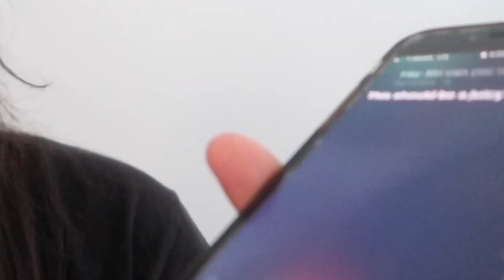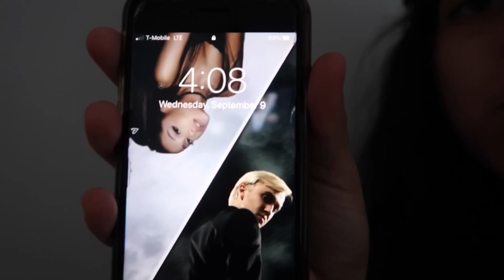DO NOT SAY THIS TO SIRI AT 3AM!! *SCARY RESPONSE* (SHE BROKE INTO MY HOUSE!)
(VIDEO IDEA FROM: @AdambYT @Morgz @Jackdohertyy )

TODAY I decided to SAY STUFF TO SIRI. and it didn’t end well, she broke into my house!

🚨WATCH TILL THE END TO SEE WHAT SIRI SAID TO ME!!🚨

⚠️CAN WE HIT 1000 LIKES FOR ME PLEASE🥺⚠️

*This is a different video then what I normally do! If you enjoy this video make sure to drop a big fat like to make more videos like these!!*

Hi I am a 15 year old girl that loves YouTube. Please help me out by Liking all of My Videos and watching them too. Thank you for supporting me:)
ireland boys productions pit 24 hours challenge undisputed florida fox sneaky area 51 this is how we bingham family vlogs reaction tucker scrubby inter halloween costume real estate funny prnk prank 48 hours school investing bully gets owned boxing sml drama chilly drama lovell live stream lovell and roy logan cheated chilly cheated tito drama

Calling Jack Doherty
Exposing Jack Dohertys Phone Number
24 Hours In Jack Dohertys House
Calling Dom Tracy
Exposing Dom Tracy's Phone Number
24 Hours In Dom Tracy's House
Calling Coco Quin
Exposing CoCo Quin Phone Number
Calling Piper Rochelle
Calling Gavin Magnus
Calling Sophie Fergi
Jack Doherty
Jack
Doherty
Calling YouTubers
Shaya Jacobs
Dom Tracy Bully
Jack Doherty Bully
Calling Jack Doherty And Dom Tracy
Calling Dom Tracy And Jack Doherty
Calling Shaya Jacobs
Jake Paul
Jake
Paul
Logan Paul
Logan
Paul
Faze
FaZe
Rug
rug
Faze Rug
faze rug
FaZe Rug
Calling faze rug
FGTeeV
FGTeeV Granny
FGTeeV fortnite
Calling FGTeeV
Funnel
Vision
Funnel Vision
Duddy
FGTeeV Duddy
Siri
Adam B